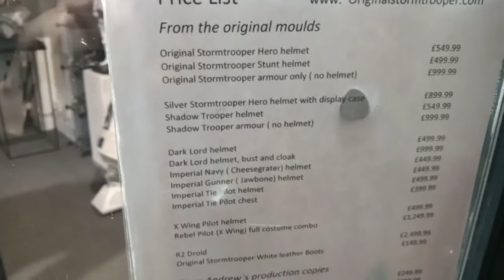Star Wars costumes: where to buy them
This is the only place on Earth to sell these costumes. They were made here for the films.